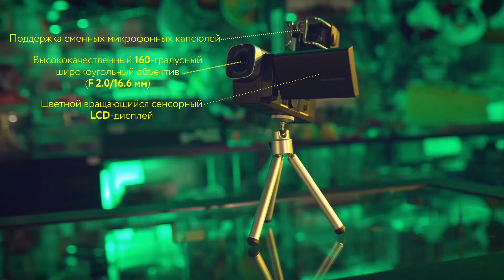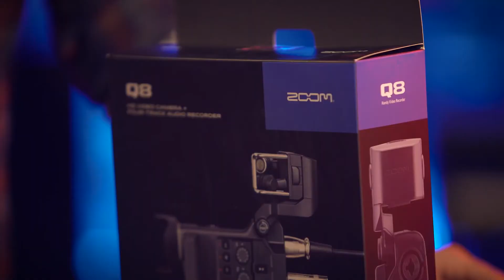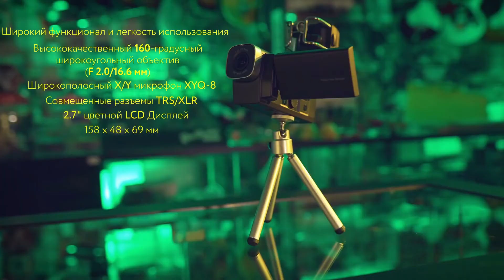Grand Review #18 ZOOM Q8 + КОНКУРС! Розыгрыш ZOOM IQ6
Передача снимается по заказу ООО "ЭРНИ".